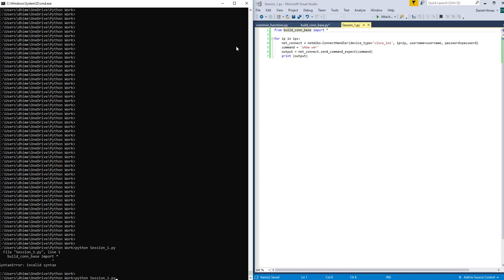How to connect to a router or switch with python and netmiko